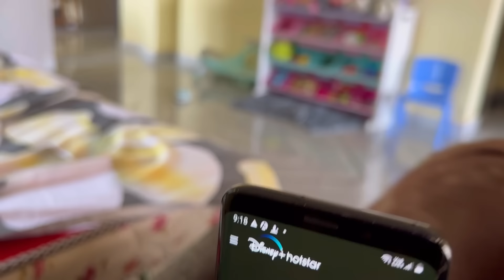Adi Reddy Duplex House Construction First Slab 🔥| Naga Lakshmi Mobile Pichi 😃| Hadvitha ❤️